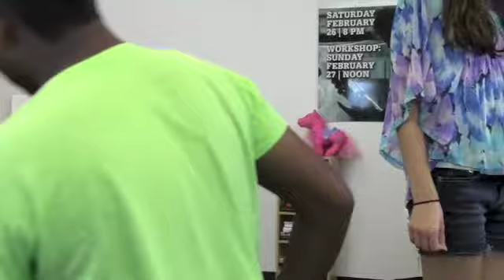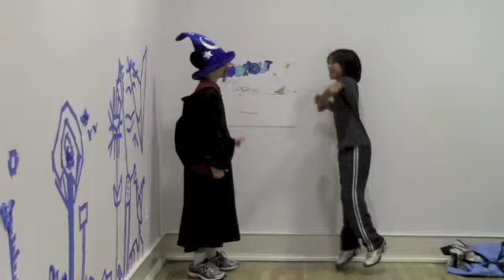WWAC Film Camp 2013 behind the scenes/bloopers